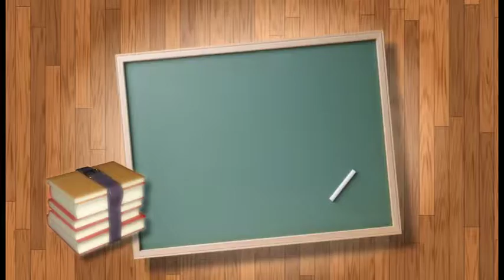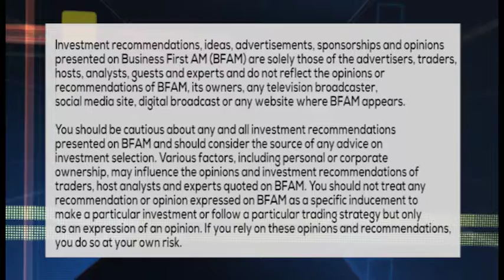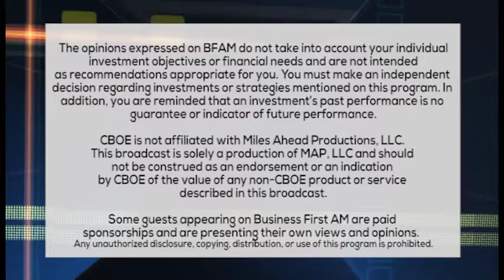INVESTING 101: MUTUAL FUNDS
ETFs vs Mutual Funds vs Stocks